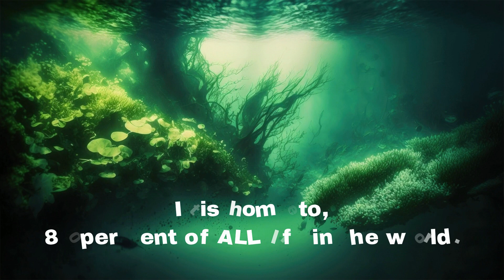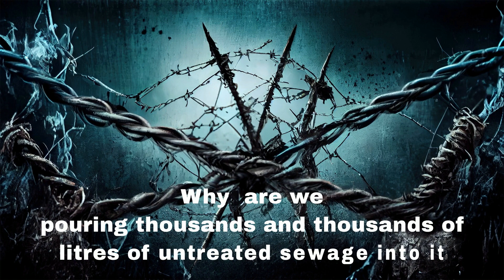Our Seas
WHY!